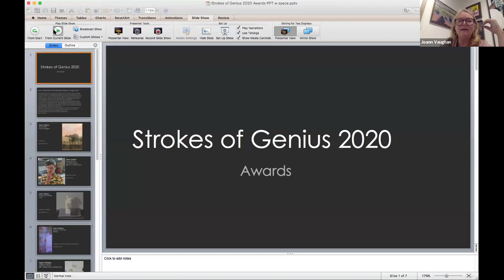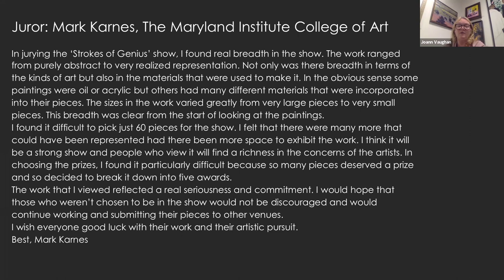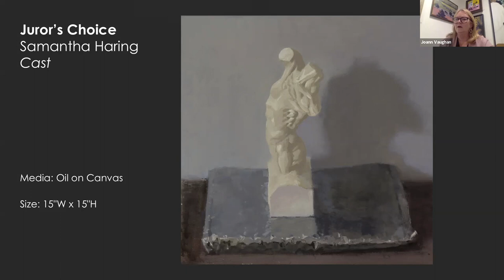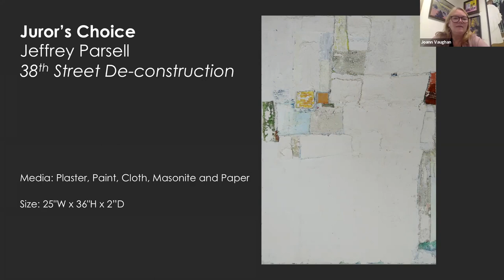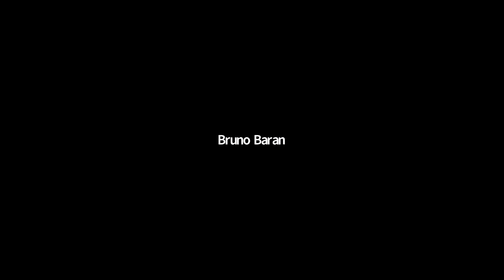Strokes of Genius 2020 Reception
Artists, MFA staff, volunteers, and the Strokes of Genius 2020 juror Mark Karnes all joined us to talk about and celebrate the work from this exquisite show. Strokes of Genius is a classic and always well received MFA exhibition, and while things were certainly different this year, our juror selected a show that was as diverse as the medium.

Interested in MFA's exhibitions? Learn more about the 30+ exhibitions we host a year